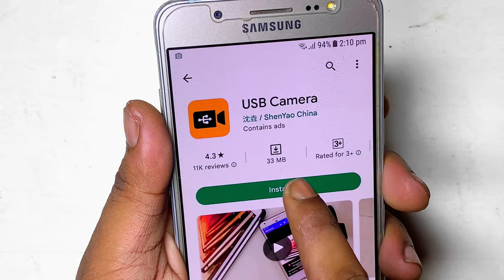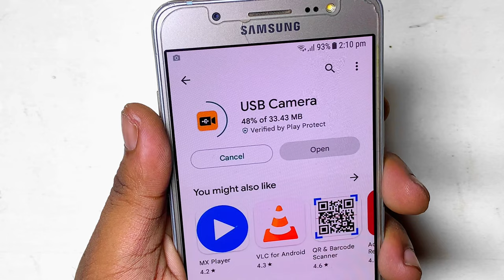HOW TO MAKE SPY CAMERA AT HOME USING LED SENSORS